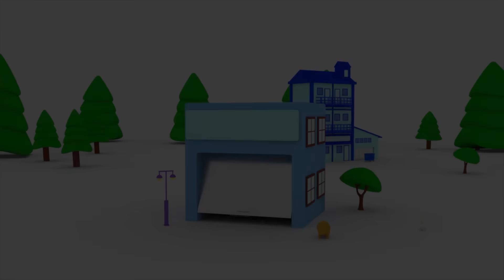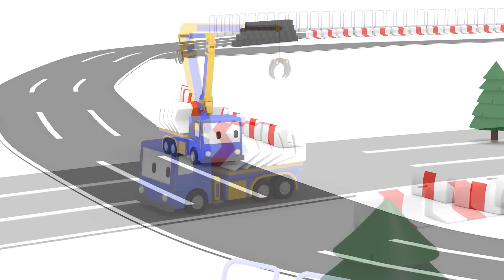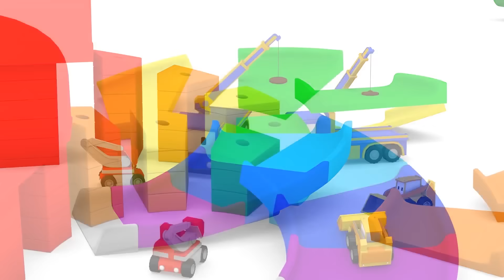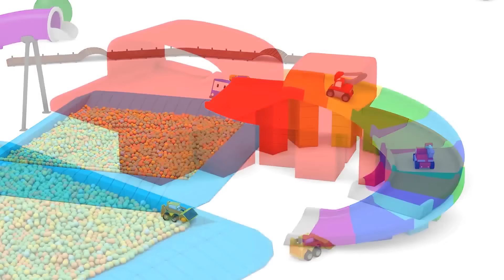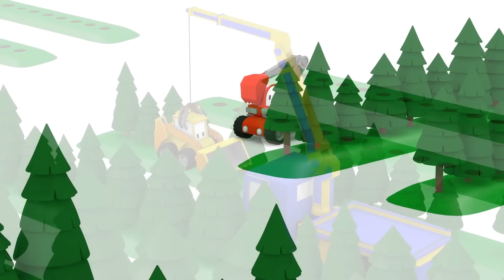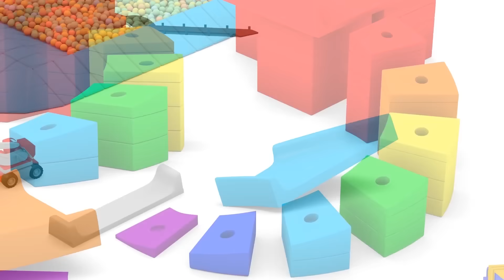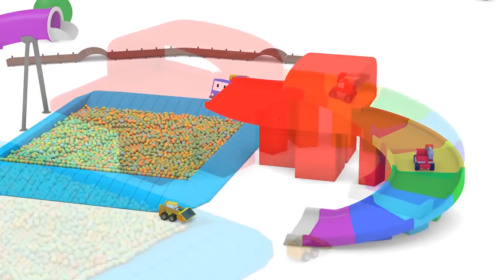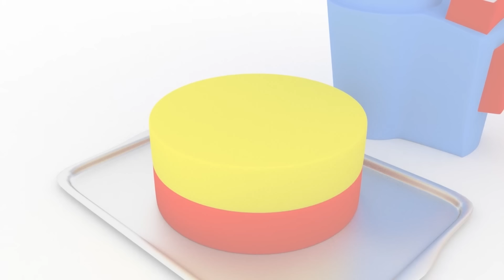Aprender os números, as cores, as frutas e as formas con Dino o Dinossauro e com Mini Caminhões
É mais fácil para a criança de aprender com diversão.

Aprender com Dino o Dinossauro é um canal para aprender com diversão: aprender as cores em português, aprender as formas, aprender os números, aprender as letras em português.

Aprender com Dino é um desenho animado educativo em português para as crianças e os bebés. As crianças aprendem as cores, as formas, as letras e os números divertindo-se com Dino o Dinossauro e seus amigos os veículos : o trem e a sua locomotiva, o caminhão monstro, o caminhão do lixo, o ônibus, a escavadeira, o caminhão de gelados etc ...